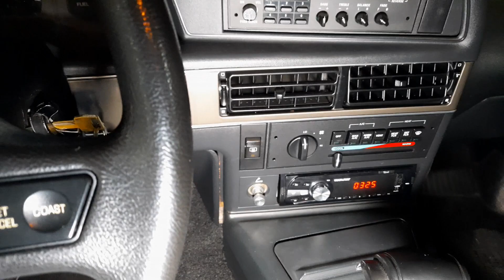Ford Thunderbird 1991 VENDIDO original em perfeito estado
Ford Thunderbird.

Lindo e original Thunderbird à venda 1991 na cor vermelho em ótimo estado de conservação.

Estamos em São José dos Campos - SP.

Contato;

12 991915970